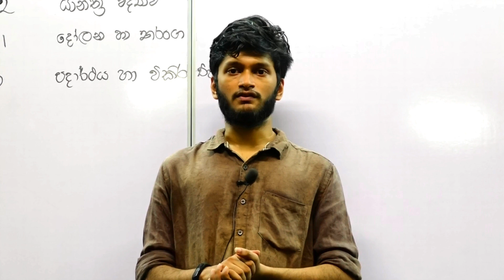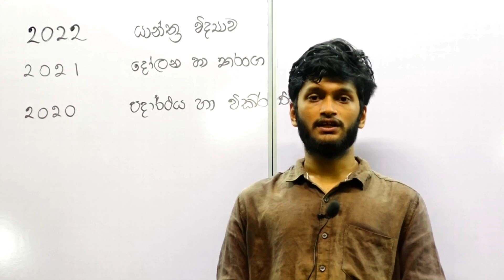අප පන්තියේ ඉදිරි සැලසුම, (සියලු දරුවන් වෙනුවෙන් YOUTUBE පාඩම් මාලාවත් දිගටම සිදු කෙරේ)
මෙම ඉදිරි වැඩපිලිවෙල අපගේ පන්තියට සහභාගී වන සහ නොවන සියලු සිසුන්ට නොමිලේ සහභාගී විය හැකි වනසේ සකස්කර ඇත